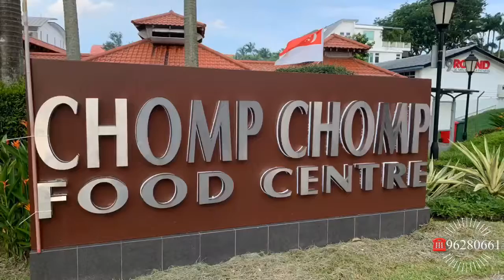Your Sunday afternoon at Serangoon Garden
Check out New Launch Condo near Serangoon Garden